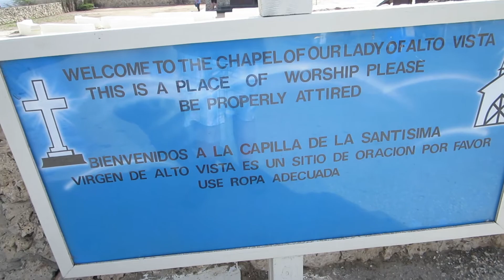8 HOURS IN ARUBA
First stop on our Panama Canal Cruise is Aruba. See that ship next to us? It's owned by the Church of Scientology. We had a nice time in Aruba. We almost met Tom Cruise.